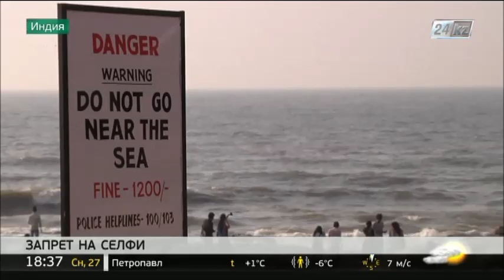Почему в Мумбае запретили делать селфи